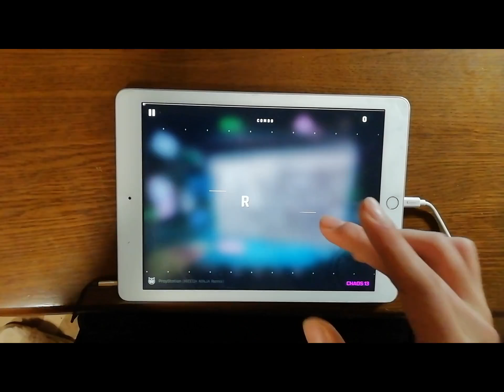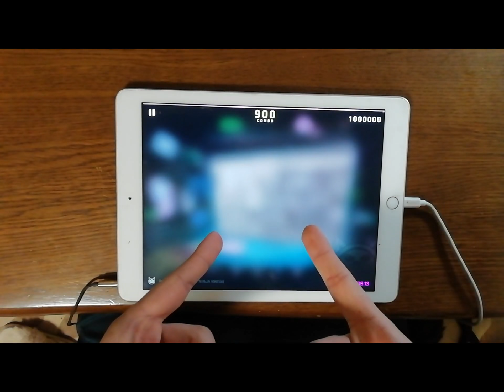【Cytus2】Pray Station Chaos 13 TP100【超絶出落ち】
出だしガチで5回に1回ぐらいしか通らなかったんじゃ